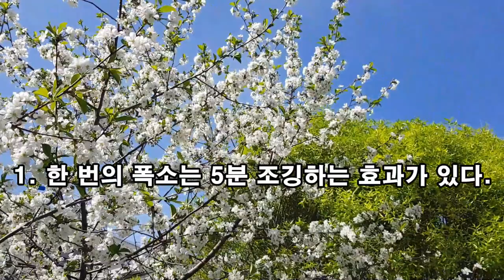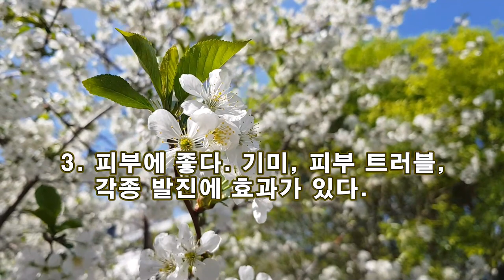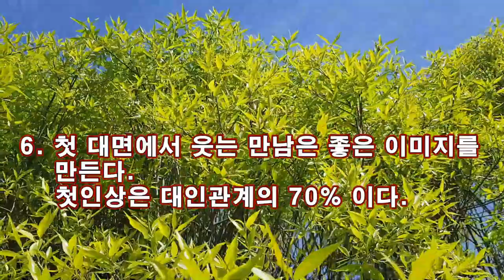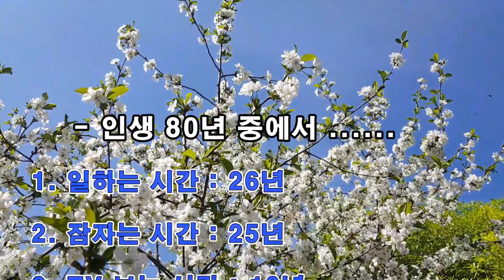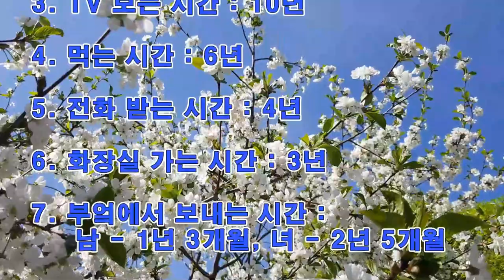웃음이 주는 10 가지 이익 [배경 영상 : 러시아의 봄, 20210507]